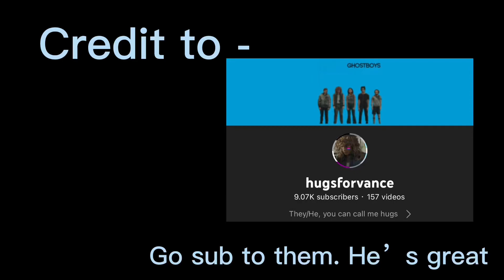Here’s a toast to my real friends 🤍 meme||Steddie Skit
Fandom:Stranger things
  Credit for original-@andrsonsgf
Characters used:
  Eddie
  Will
  Nancy
  Mike
  Robin
  Lucas
  Max
  Erica
  Steve
  Jason
Ships used:
  Eddie x Steve
Apps used:
   CapCut